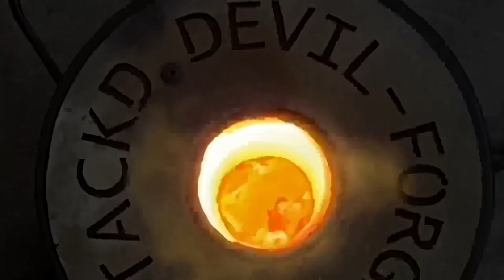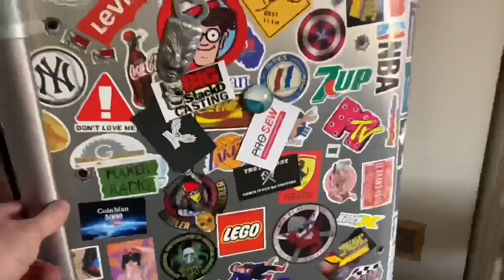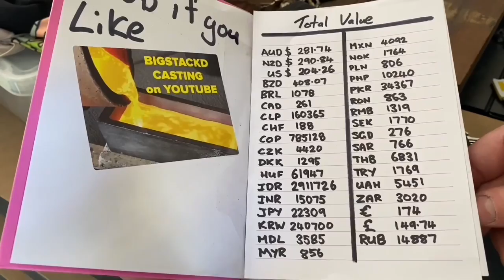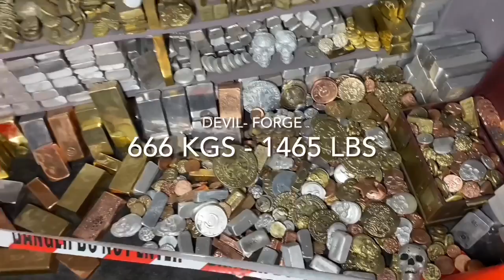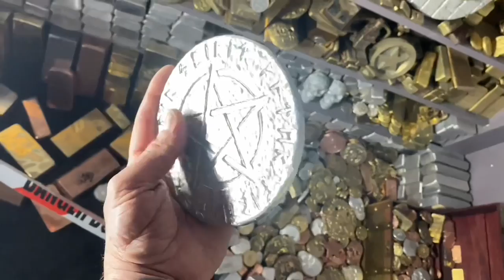Triple Metal Melt - Pewter Sterling Silver Lead - ASMR Metal Melting - BigStackD Casting - Zinc Coin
Hey guys today i melt a heap of pewter pieces i got from my local Op Shop , These pewter pieces don't show up to often so when they do i grab them. I also melt some Sterling Silver bits & Lead that a sub sent in to me as well as making a huge Zinc coin.  👌.
Feel like  supporting the channel it wont cost you a cent as you can Simply just  donate some of your time. By just by allowing the ads to play through this will help out a lot and that’s how I make a bit extra revenue and the good thing is more revenue means more giveaways and more treats for the dogs👊🏻😄. A better way to support the channel is play one of my playlists on your computer before you walk away from it and let it play through that really helps as well but don’t ever feel as though you need to watch the ads if you don’t want to simply skip them and move into the video it’s completely up to you and I understand if you don’t have the time to do so👌🏻and like I always say if you like the rings shown and used in this video be sure to check out the description where you can get 20% off the already discounted rings using my code and if you want to try your hand at melting yourself you can buy the burner on its own or the whole furnace set up and I can organize a 5% link for you off the total furnace price just email me on 😁👍🏻.
AWESOME CUSTOM STEEL STAMPS FROM ALINA